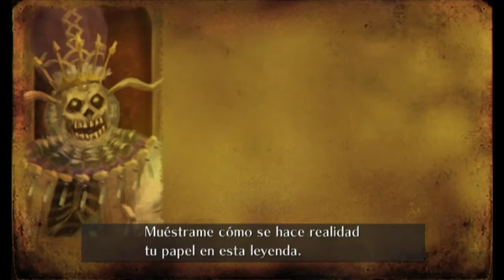J&P Juega: Sonic y los Anillos Secretos - Parte 11 - El Ring Mundial Blanco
Bueno gente, continuamos con la aventura de Sonic en las mil y una noches, en esta ocacion nos toca buscar los huesos del Rey Solomon y acabar con los 40 ladrones, no sera facil pero lo lograremos, el Ring Mundial Blanco sera la llave para entrar a lugar donde esta Erazor Djinn, esperamos que les guste.